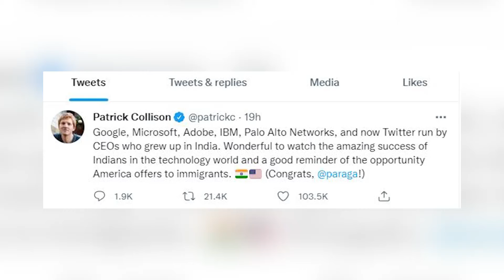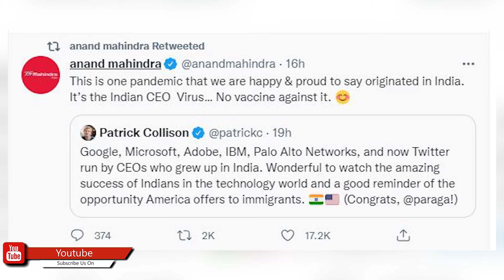'भारतीय' नंबर वन!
ट्विटरचे सीईओ म्हणून पराग अग्रवाल यांची नियुक्ती झाल्यानंतर जगभरात त्यांचे कौतुक होते आहे. गुगल, मायक्रोसॉफ्ट आणि ऍडोबनंतर आता ट्विटरवर भारतीय वंशाची व्यक्ती महत्त्वाच्या पदावर आहे, याचे सर्वांनाच कौतुक आहे.